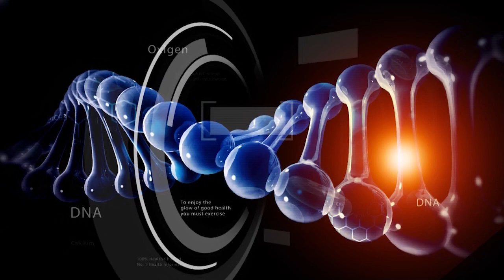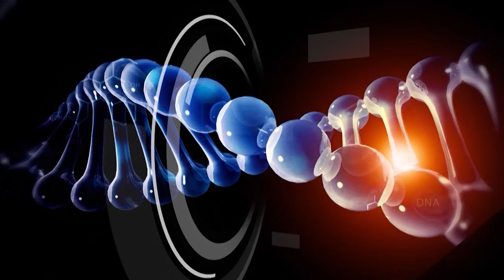DR. NCN – Lucian Valea ne invata sa alergam corect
Tu stii sa alergi corect? Afla cum sa previi accidentarile